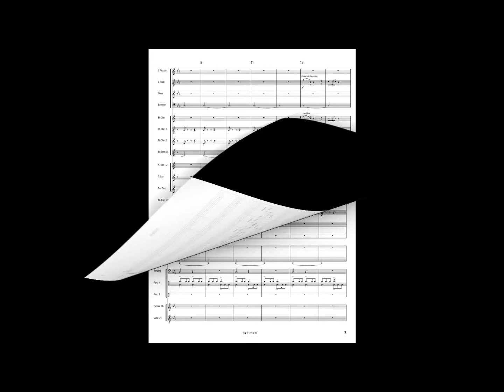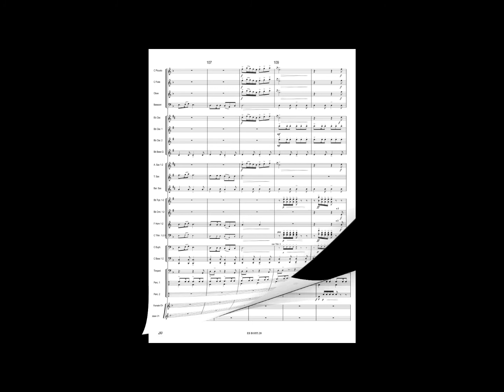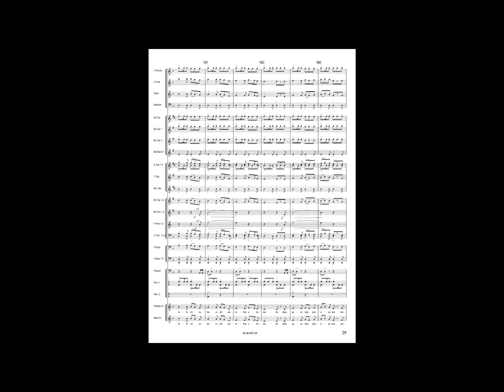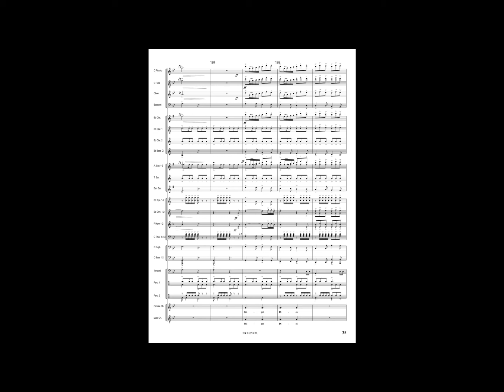FULGET DIES by Donato Semeraro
Grado 3

Performance: Calliope Wind Chamber Orchestra
Conductor: Danilo Russo

Nel vasto repertorio medioevale assistiamo spesso ad un processo di elaborazione definito contrafactum, che vede l'uso di melodie profane alle quali vengono adattati testi sacri: è il caso di Fulget Dies, melodia trovadorica trasformata in una lode alla Vergine. Questo arrangiamento di Donato Semeraro prende spunto dall'antico tema e ci riporta alle sorprendenti sonorità dei Carmina Burana.